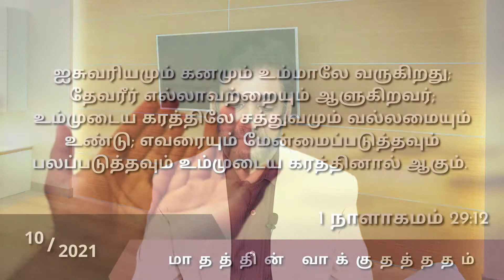மேன்மைப்படுத்தவும் பலப்படுத்தவும் உம் கரத்தினால் ஆகும்